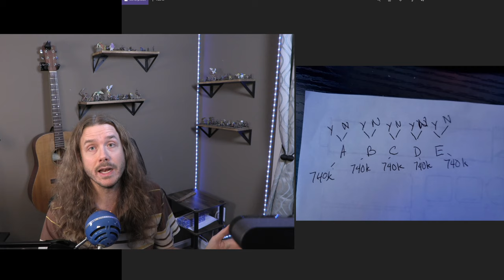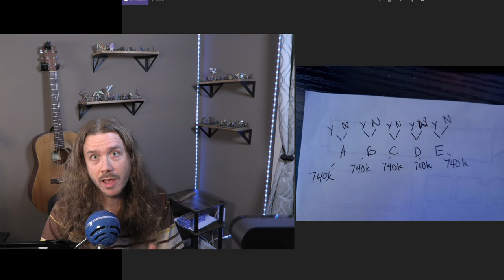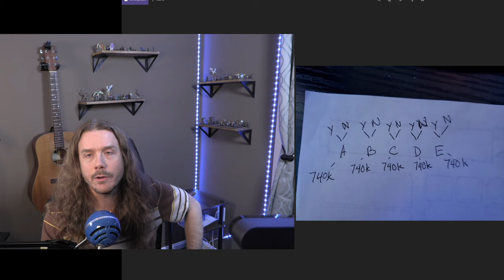Building a more direct republic